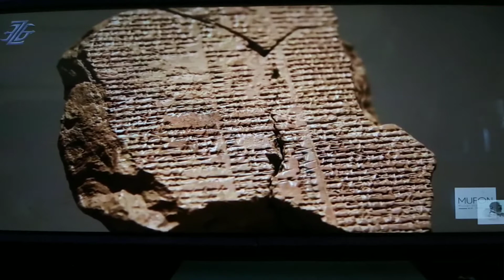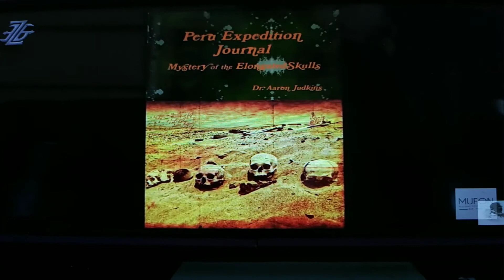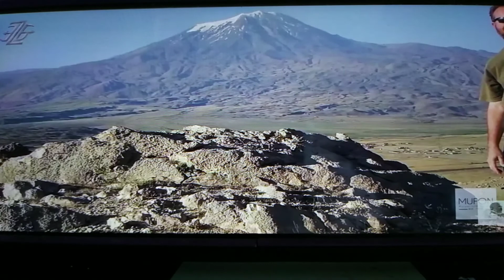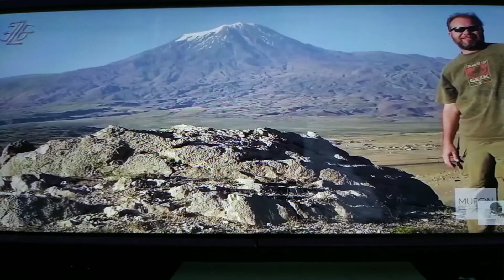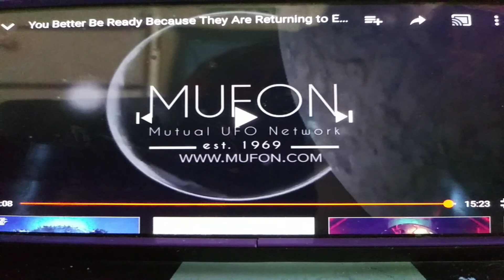Something to think about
Are the Nephilim returning or are they already here